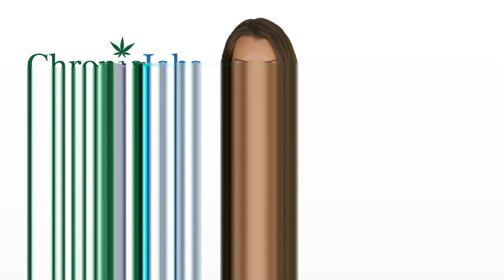Johnson County Marijuana Jobs